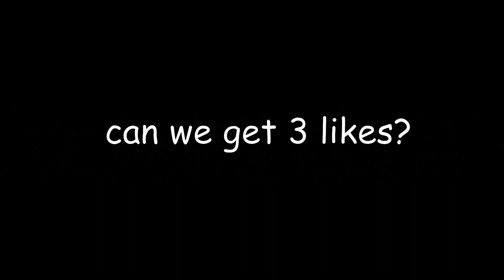TORTURING ENDERBOSSPRO!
TORTURING ENDER IN MINECRAFT!

☽ * m e s s a g e  f r o m  m e *☽

Wanna talk with me? Here's my Discord Tag :: MinecraftGirlPlayz#4772

Thumbnail: By me | Made with Photoshop
Editing: By me | Edited with VideoPad

* 𝓜𝓲𝓷𝓮𝓬𝓻𝓪𝓯𝓽 𝓘𝓷𝓯𝓸 *
Server IP: (None)
Minecraft IGN: MinecraftGirl103

I kicked your butt Ender xD